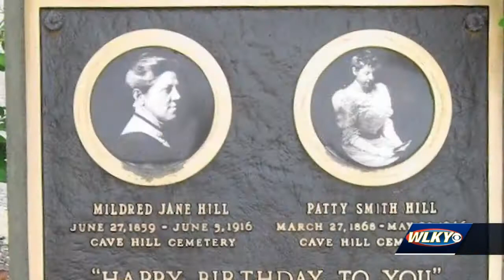Frazier History Museum celebrates Kentucky's 230th birthday with new exhibit